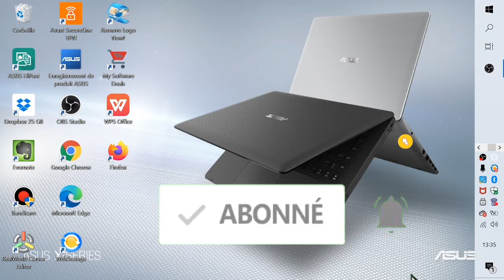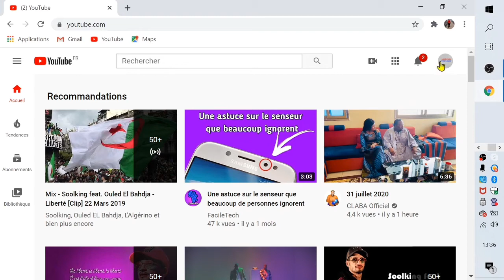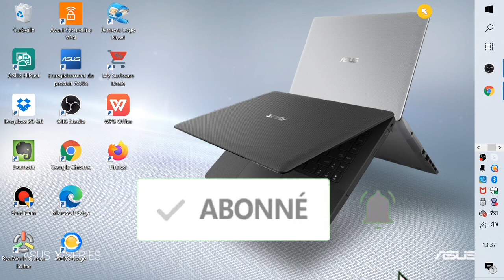COMMENT ÉCONOMISER, LIMITER LA CONSOMMATION DE SES DONNÉES MOBILE SUR YOUTUBE. 2020 ORDINATEUR PC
COMMENT ÉCONOMISER, LIMITER LA CONSOMMATION DE SES DONNÉES MOBILE SUR YOUTUBE. 2020 PC ORDINATEUR